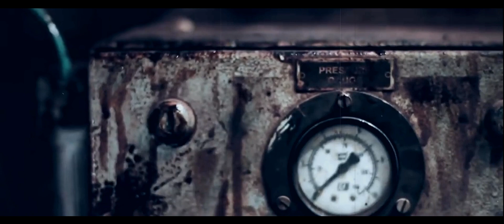Saniya Iyappan | Viral Photoshoot Fashion Tape | Dance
Featuring: @saniya_iyappan
Courtesy: @_saniya_iyappan

Concept and Direction: @fashionmongerachu
Cinematography: @anandmathewt
Second Unit: @leninkottapuram
Lines: @nithinanil
Sound design : Rajeesh K ramanan
Fashion Designer: @parvathyskumar91 @paroscouture
Fashion Stylist: @soorajskofficial
Make up and Hair : @pragyadk
Location: Chakiath Engg Works 16, Development Plot Major Industiral Este Kalamassery 683109 Kuruvilla Jacob @celin_ckc @kuruvilla740
Art: @vinuks8
Special Thanks: @arch_na_a , @vinu_9000 , @saqib._abdullah , Vineesh Kumar.